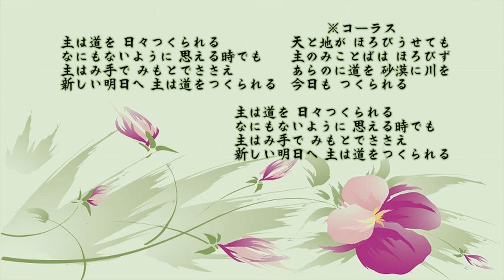126「主は道を造られる」リビングプレイズ 254番